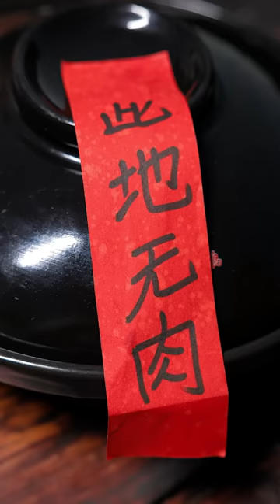Don't laugh challenge | TikTok Video|Eating Spicy Food and Funny Pranks| Funny Mukbang